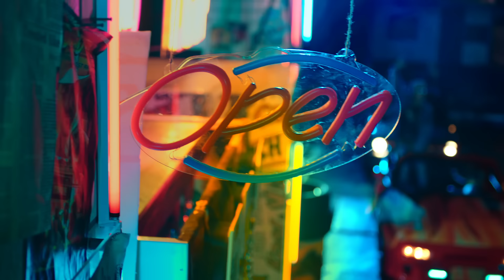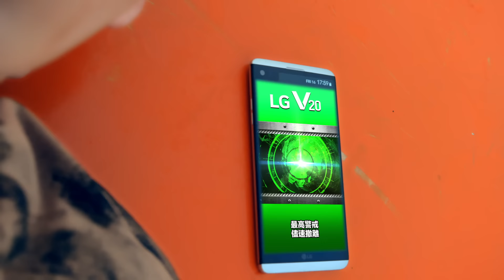三個人 Three People - 這是我 THIS IS ME (官方完整版MV) Official Music Video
來自外太空的三個外星人，分別為不同元素的態度外星人，為了追趕被通緝的負能量魔物，而來到地球，在地球上的生活，他們發現倒垃圾就像是丟掉人的負面能量一樣，丟了才能選擇自己的態度生活，於是他們分開體驗各種態度：「清潔隊」、「按摩院」、「加油站」，他們用各自的方式努力並感染地球人帶給他們的正面能量，直到後來發現被通緝的負能量魔物也在地球孳生於是「三個人」又再次的合體追趕魔物..

2014年由茵聲、展榮、展瑞所組成的樂團「三個人」，加盟新公司PressPlay全新第二支單曲「這是我」！
PressPlay 獨家經紀耗資百萬全力製作 ，『這群人』石頭(張佑維)創立柒柒影像團隊第一部MV作品，歌曲力邀蔡依林【我呸 Play 】金曲製作『倪子岡NESE』與潛力詞曲創作女聲『劉軒蓁RayRay』共譜年度音樂流行新指標，打造三個人單曲《這是我》THIS IS ME。

從三個人選歌、錄音到棚拍與密集的排舞，歷經3個月的前置期。討論MV劇情發想到腳本繪製與攝影組、燈光組、妝髮造型的概念協調；製片組的場地勘查與試鏡、規劃時程；美術道具沒日沒夜的趕工製作，60個人以上的製作團隊，颱風天風雨無阻的36小時接力拍攝，最後在經歷兩個月的後期剪輯、調色調光的溝通，成就了《這是我》MV的誕生。

●《這是我》 _________________________________________________
就是我們把你們一直以來傳遞給這群人的力量及話語集結起來，希望反過來跟你們對話，這把這些話跟信念帶給你們每一位，不只是這群人，而是每一位粉絲都要做自己，活出自信，活得精采，有態度...你有你燦爛的夢別找藉口！你做你自己，打破他們枷鎖。希望不管做什麼事情，都一定要擺出對生活上的態度跟自信…只有用力地享受當下這份工作或是你正在努力的事情，才會真正的感到開心！

●《這是我》THIS IS ME  _____________________________________

導演： 張佑維
曲：倪子岡NESE/劉軒蓁Rayray
詞：劉軒蓁Rayray/三個人
Translated by Jason Young

人群中 藏著什麼 愛卻說不出口
我不懂 哪裡做錯 為何眼神不再流動
愛情迷宮 每個動作 都像是被催眠的步驟
（我鬧 我鬧 我鬧）鬧一波青春衝腦
（最高 最高 最高）喚起靈魂 放出驕傲
（我要 我要 我要）要你一鼓作氣瘋掉

這是我咆哮的態度
這是我擺動的態度
發功了我火力十足
放空做自己的態度

你有 你燦爛的夢別找藉口
你做 你自己打破他們枷鎖
說這幾年的時間你才搞懂喔 搞懂喔

rap
人生給我低潮 我逆流而上 再創造高潮
打開我的D槽 我奮力一搏 再創造高潮
如果都沒有試過，怎麼知道自己會不會到
就這樣 把包袱丟了 去了 到了 耶 去了 到了

害怕最後 妄自菲薄 現實把我的聲音淹沒
（我要 我要 我要）只有釋放才能得到

才發現了我火力十足

AYO～十年養成的鮪魚肚
AYO～我打算養一隻麋鹿 霧 霧
嘿 嘿 嘿 這個月還沒繳房租
AYO～這是三個人的態度 YEAR

●【特別感謝】 : LG V20
●【編舞】 :TPD